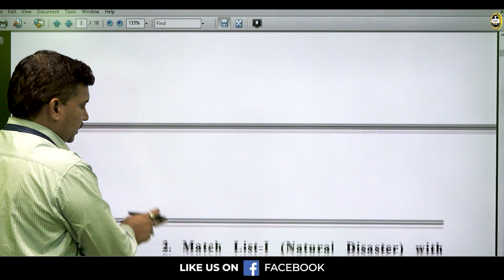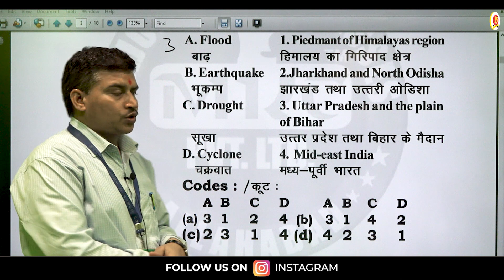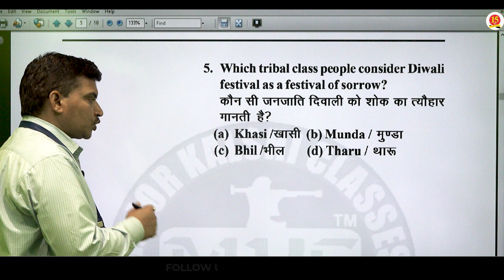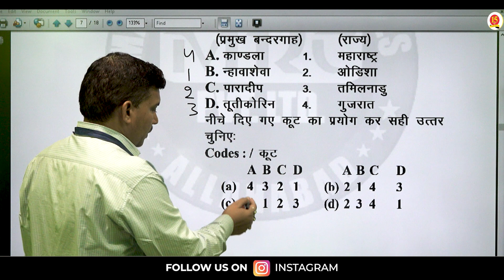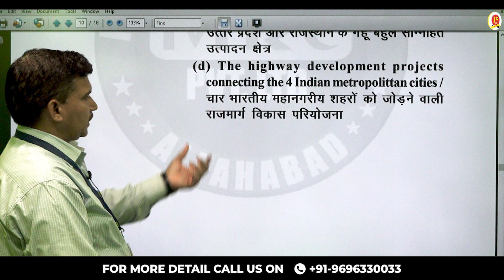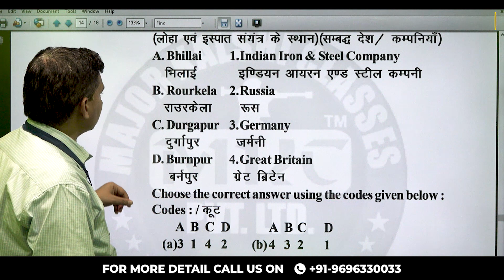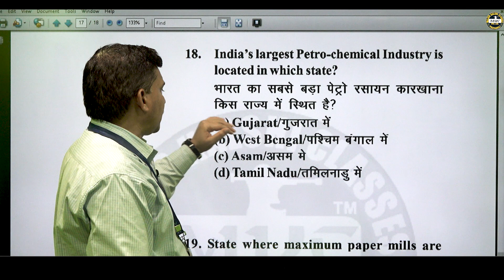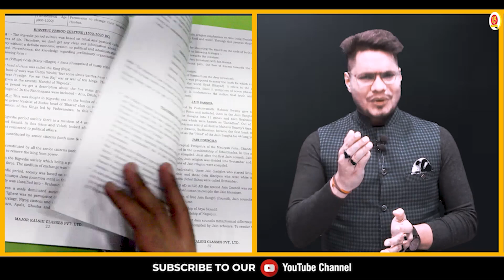NDA Model Paper | Best Model Paper for NDA | Exam preparation | MKC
For best preparation of NDA  through Offline/ Online mode, Join Major kalshi classes & get Admission in this course.

Register for 👇
Offline Classroom OR Online Classroom Course